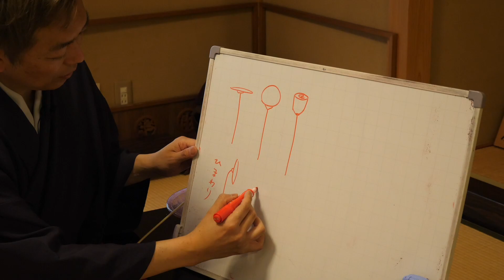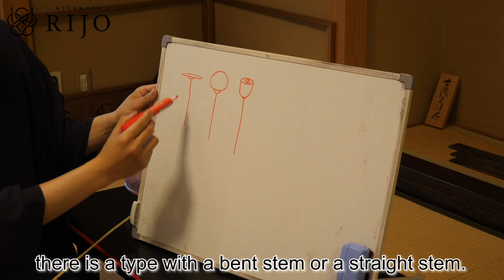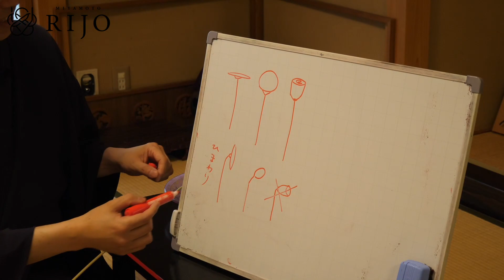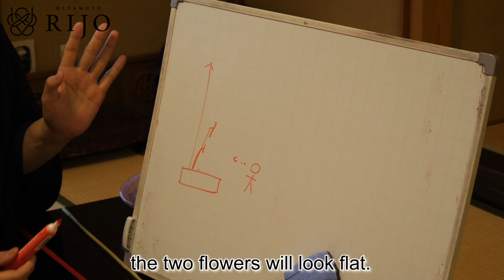Ikebana Lesson | Arranging The Sunflower | Sunflower Ikebana Tutorial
Do you think arranging the sunflower is difficult?
You can easily arrange sunflowers by changing the direction of the flower itself.
I will show you ways to arrange sunflowers with this method.
Today I will be arranging moribana using the sunflower along with the gentian and the Spanish jasmine.